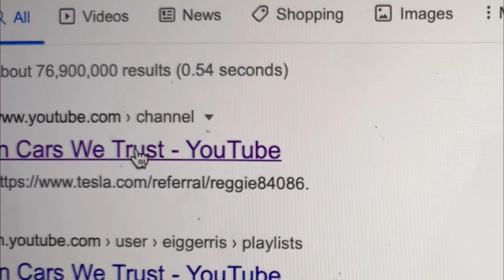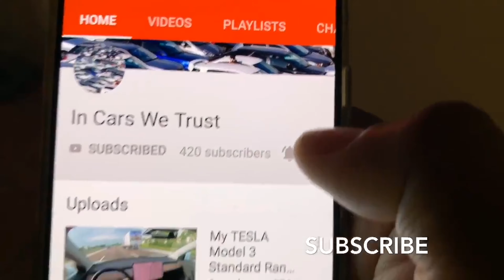2021 Toyota Venza Quick Walk Around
Great views of the Lex. TOYOTA VENZA